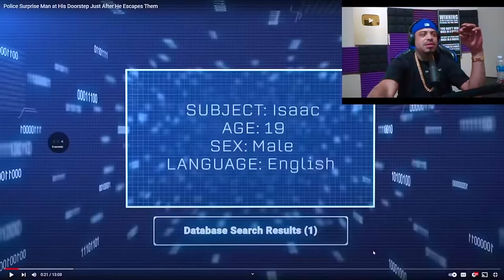How Can A Mother Do This To Her Own Son